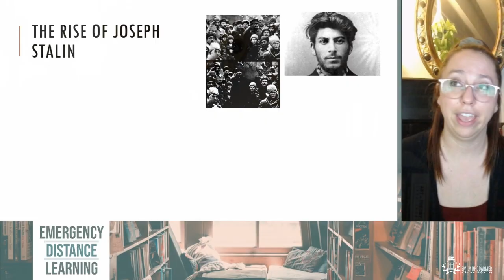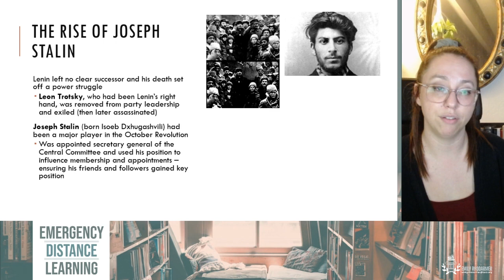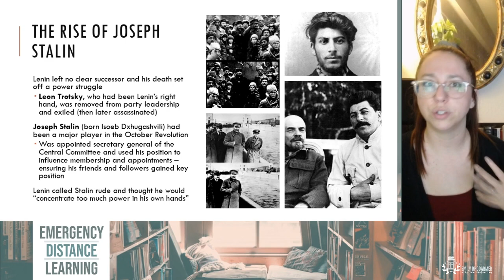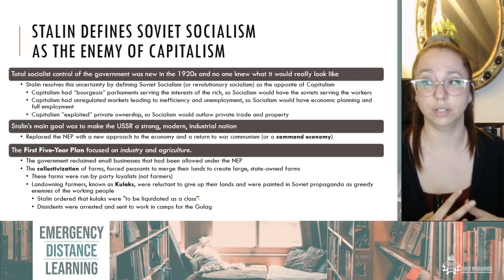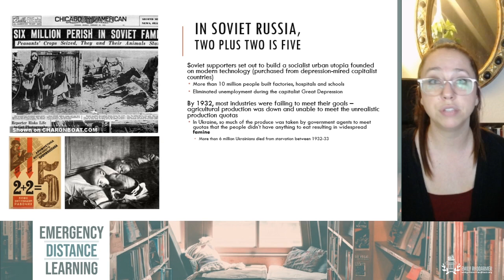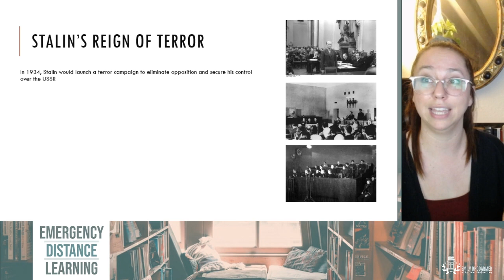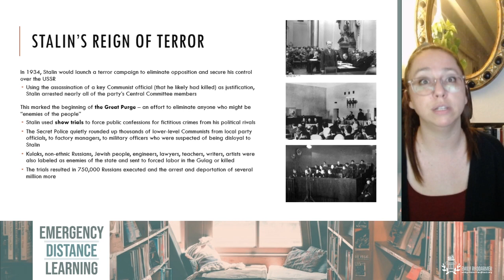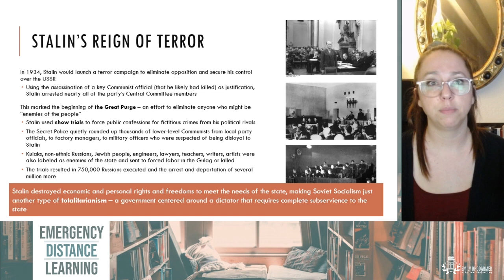EDL Rising Tensions in Russia Part 2